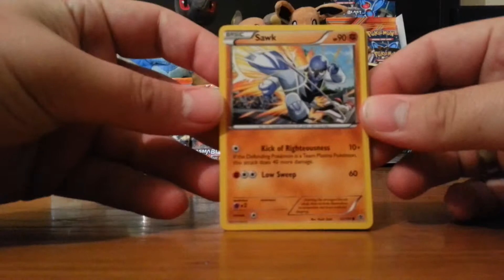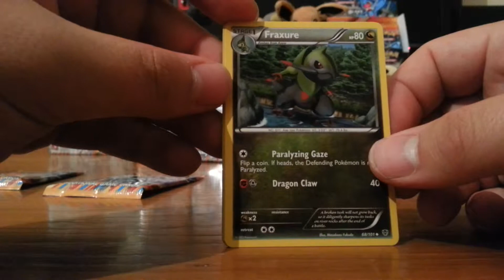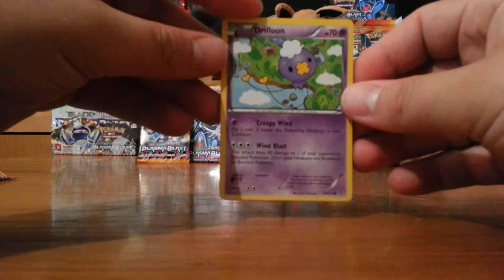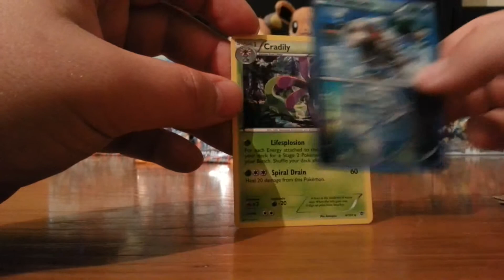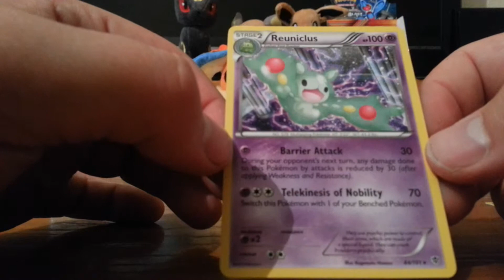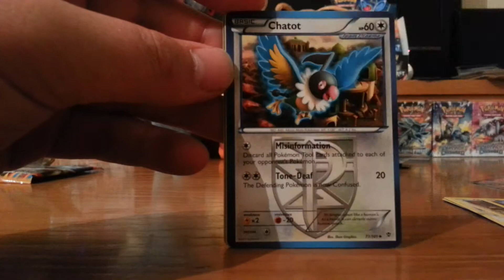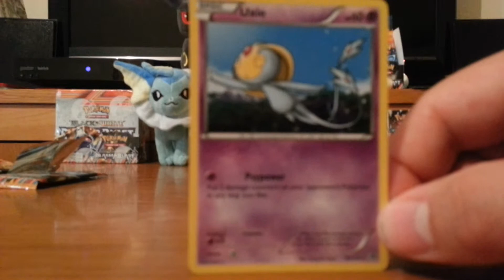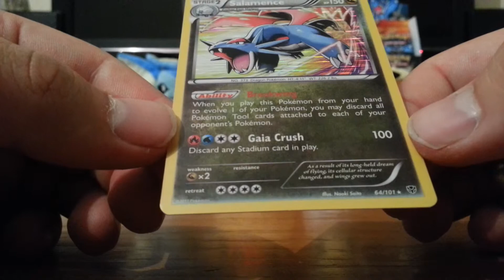1st Pokemon Plasma Blast Box Opening Part 4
This is our first video of our first ever box.
Trades and sales are excepted please look below for our ebay pages

will's ebay

matt's ebay